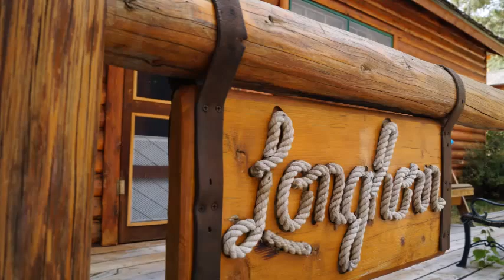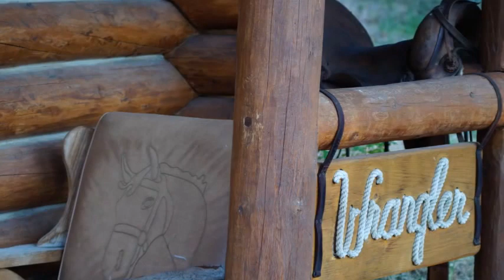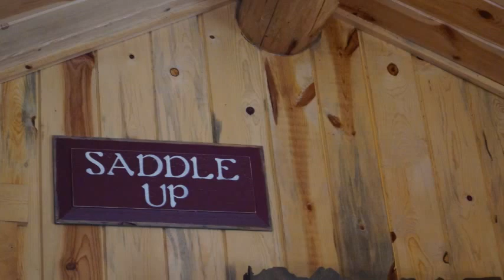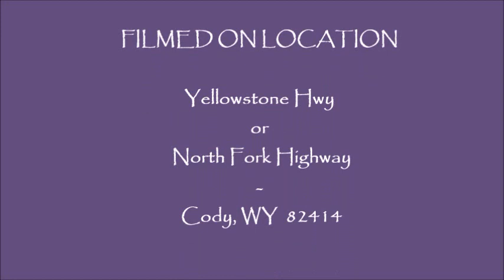Wood Cabin Stay pics Elephant Head Lodge Wyoming